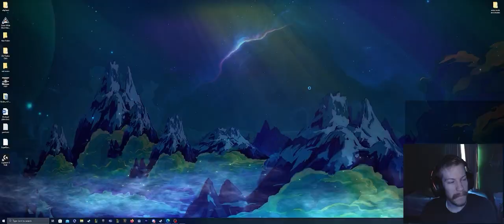Building Nuclear Fission Reactors (In-game)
terraforming the planet one small step at a time until we make the planet habitable!!!

Pokemon Battle Revolution - Main Street Colosseum, Neon Colosseum